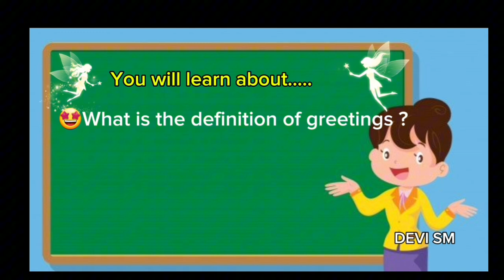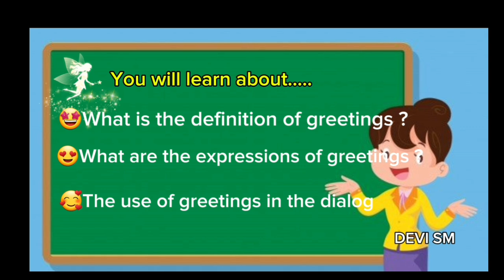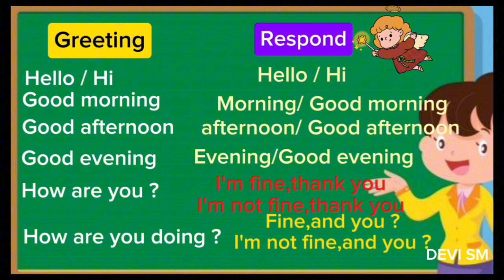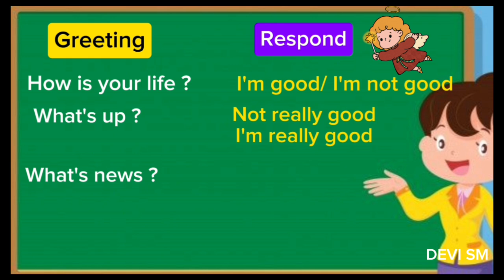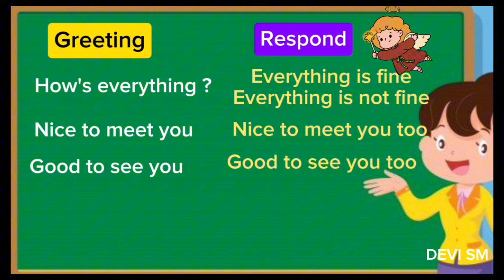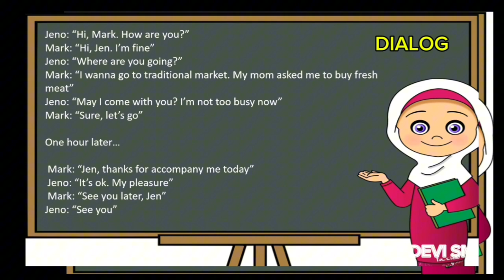expression of greeting / ungkapan salam / sapaan kelas 7